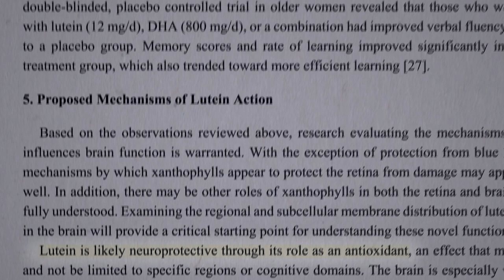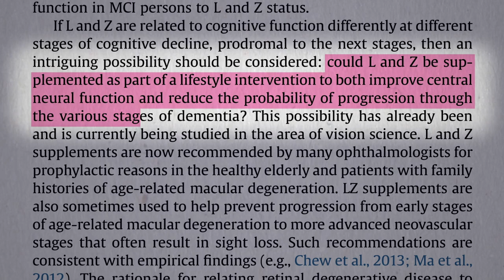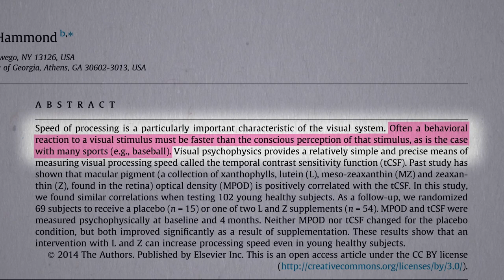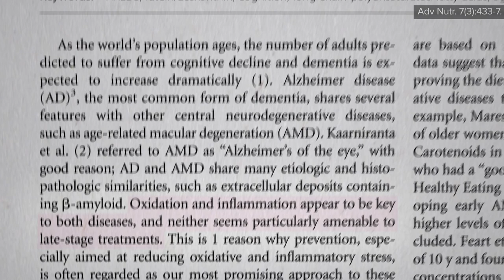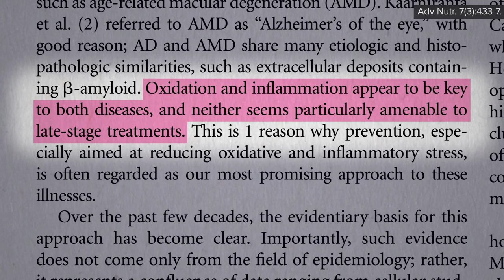Do Lutein Supplements Help with Brain Function?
Avocados, greens, and lutein and zeaxanthin supplements are put to the test for improving cognitive function.

What is this lutein stuff? If you missed the previous video, check out Brain Healthy Foods to Fight Aging

What’s one convenient way to pack in the greens? How about Green Smoothies: What Does the Science Say?

I also make a vegetable-based smoothie in one of my rare cooking show vids: Dr. Greger in the Kitchen: My New Favorite Beverage

Have a question about this video? and someone on the NutritionFacts.org team will try to answer it.

Want to get a list of links to all the scientific sources used in this video? You’ll also find a transcript and acknowledgments for the video, my blog and speaking tour schedule, and an easy way to search (by translated language even) through our videos spanning more than 2,000 health topics.

Image credit: Anna / Adobe Stock Photos